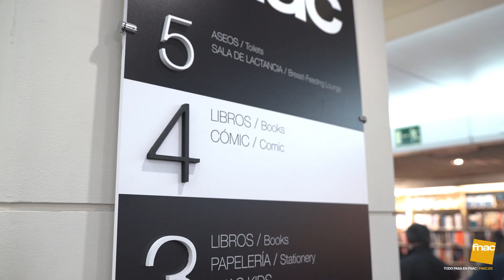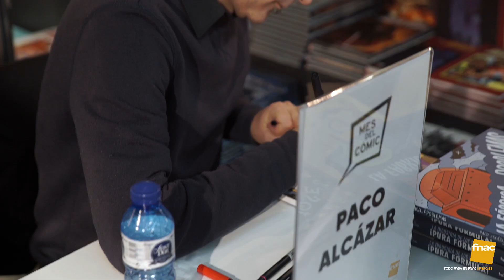Firmas del Mes del Cómic en Fnac Callao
Los dibujantes e ilustradores son los protagonistas de noviembre en Fnac con el Mes del Cómic.

El sábado 2 de noviembre dimos comienzo a las firmas que de darán lugar durante todo el mes, en este caso en nuestra tienda de Callao. Desde las 19h, la Librería de la 4ª planta se lleno de lápices y rotuladores de colores con las firmas de, entre otros Darío Adanti, Paco Alcázar, David Sánchez, Colo, Enrique Ventura, Jesús Alonso, María Hesse, Rodrigo Septién, Esther Villardón, Laura Moreno, Keko, Esther Gili, Juan Díaz Canalaes, Alberto Jiménez Albuquerque, Laia López, Gabor y Luis Durán.

¡Echa un ojo a la que montamos!